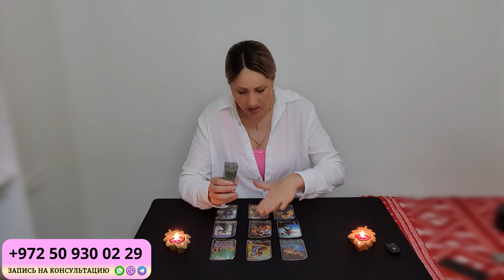СКОРПИОН ГОРОСКОП НА АВГУСТ 2024 от Доины Римари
Что ждет СКОРПИОНОВ в АВГУСТЕ 2024 года?